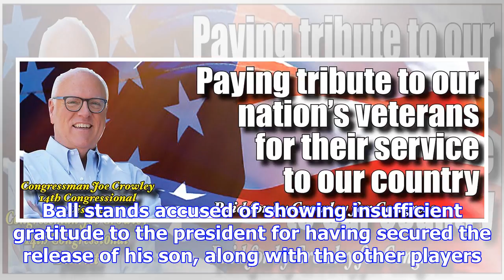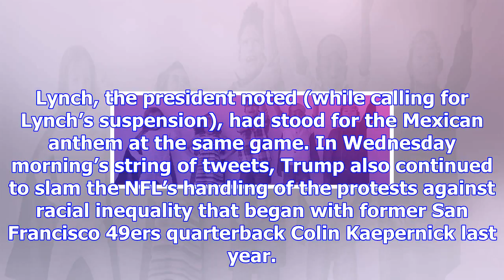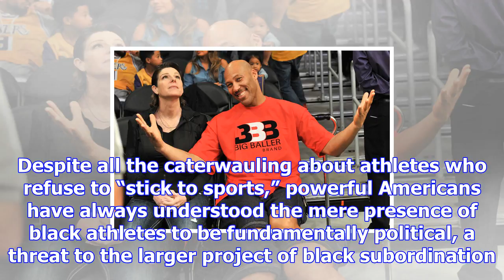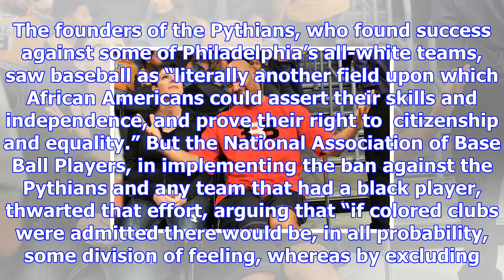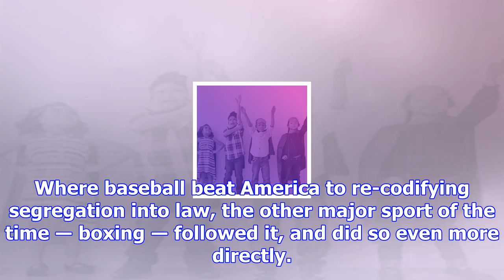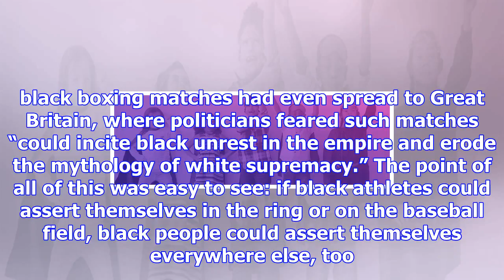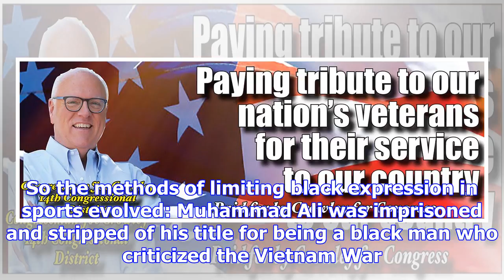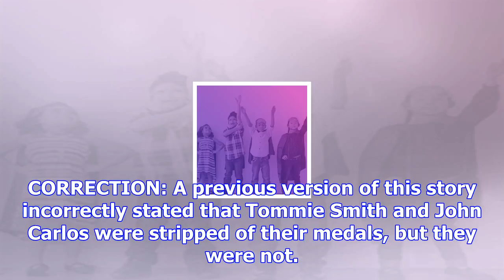There’s a reason powerful americans love to attack black sports figures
Powerful white Americans have been scoring political points off black athletes for as long as there ...